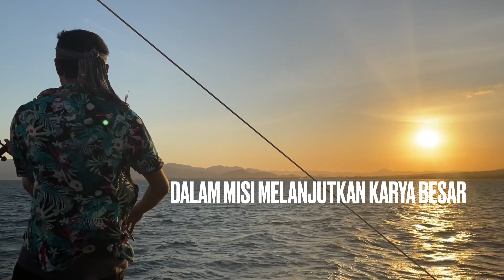TRIPLAHILA Ep.10 | ATTAHALILINTAR SALAH PAKAI KAIN KHAS BIMA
Trip La Hila merupakan arsip dokumentasi perjalanan kami menuju Bima, Yang kami kemas sebagai buku harian dalam bentuk digital.
Langkah kami di mulai dari Tempat di Mana kami Tinggal Dan Berkesenian, Jakarta.
Ini adalah rangkuman dari Seluruh aktifitas Selama Perjalanan “Pulang” Kami hingga nanti kembali ke jakarta.
Video ini Di ambil Secara Real Time, Di upload Secara Berkala Setiap hari.

Untuk kalian Para Sayap-sayap La Hila dan seluruh Penikmat perjalanan.
Selamat Mengarungi Tayangan dari kami,

LA HILA

NB:
untuk menonton video-video episode lain Di Segmen ini silahkan klik